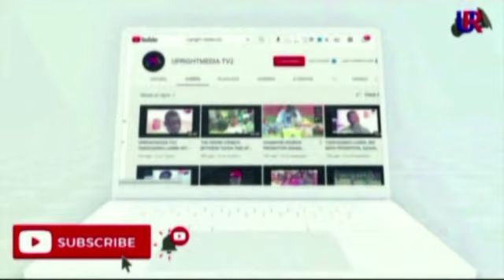HON. ESSA BOKAR SY, 58th INDEPENDENCE ANNIVERSARY CELEBRATION MESSAGE. ( ENGLISH)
HON. Essa Bokar Sy , the deputy chief executive officer of the OIC Gambia secretariat, statement on the occasion of the Gambia's 58th independence anniversary celebration.